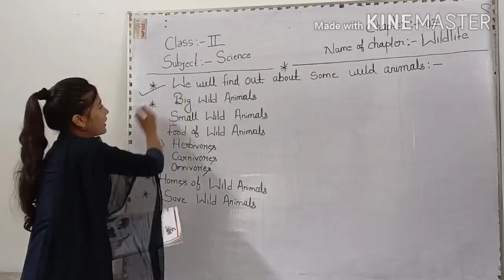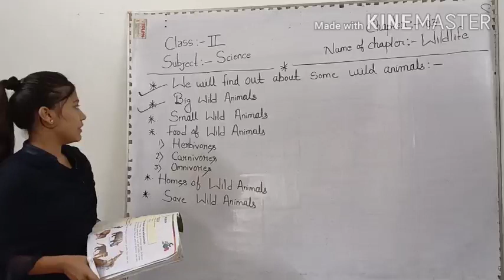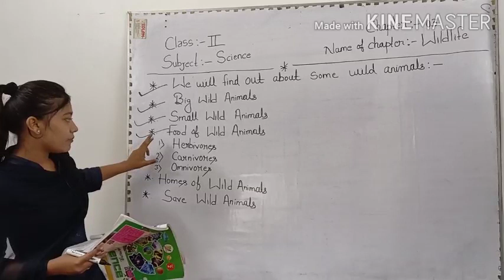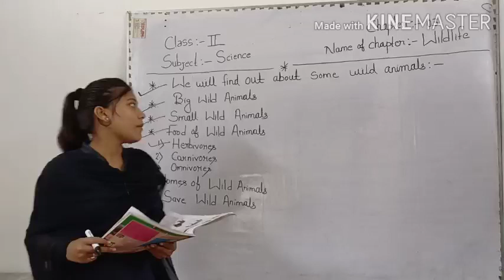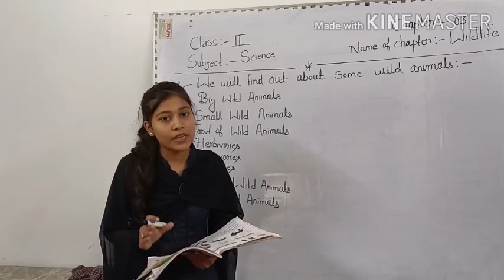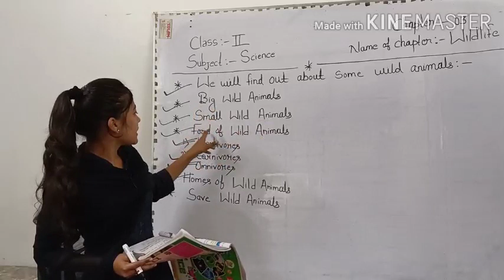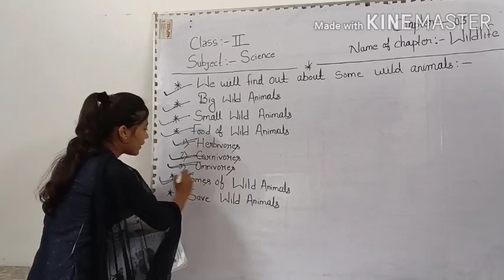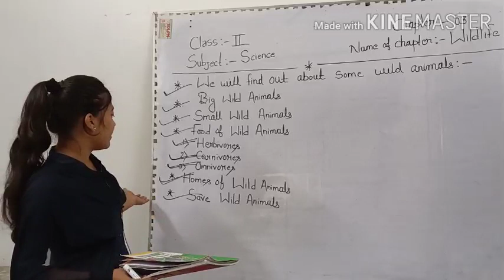Class 2 Science Lesson 3